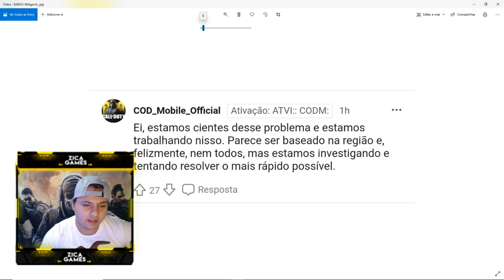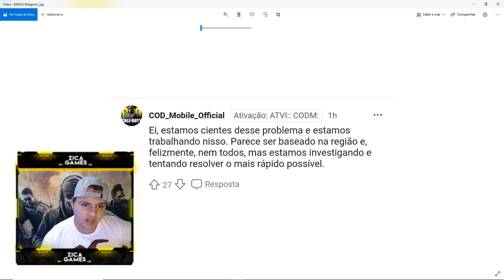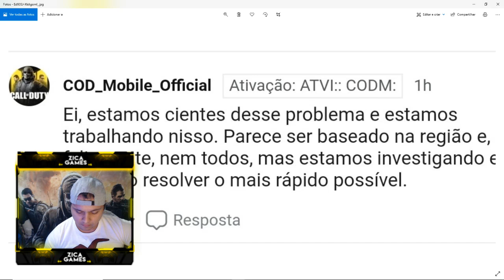FALHA AO BAIXAR ATUALIZAÇÃO EXPLICADO - CALL OF DUTY MOBILE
GALERA EXPLICADO